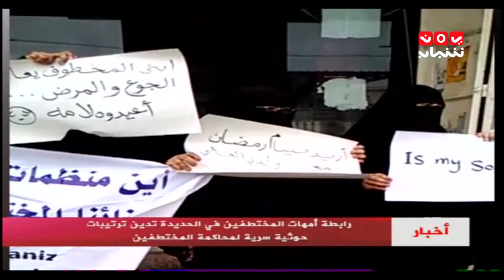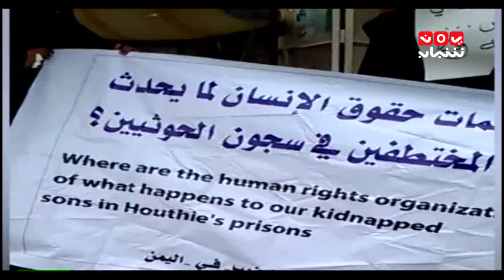اخبار المنتصف 10-08-201 تقديم احمد المجالي | يمن شباب